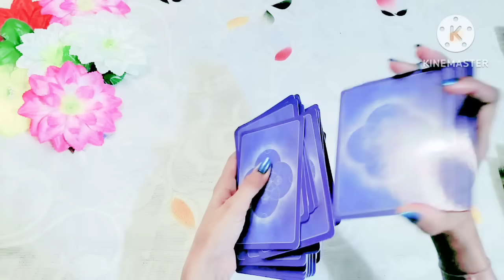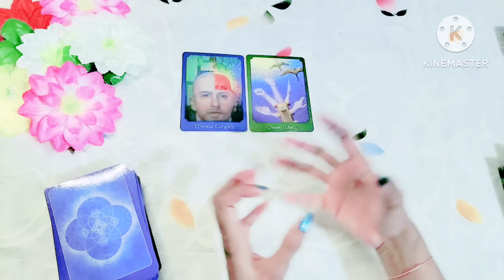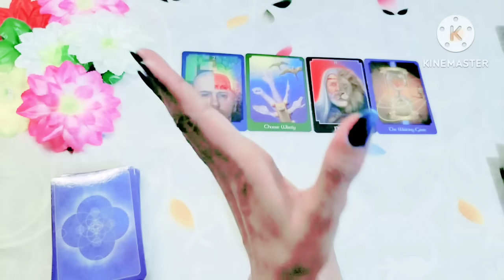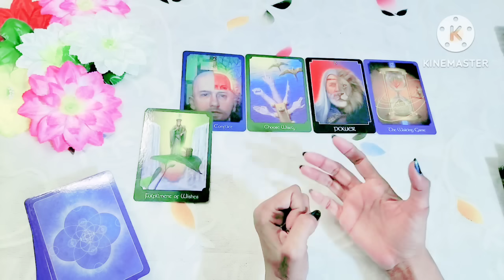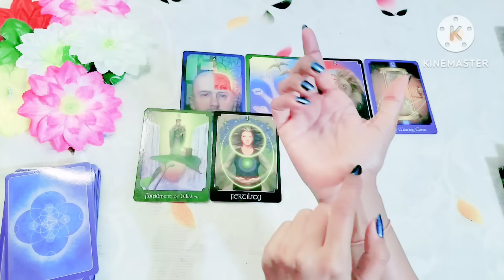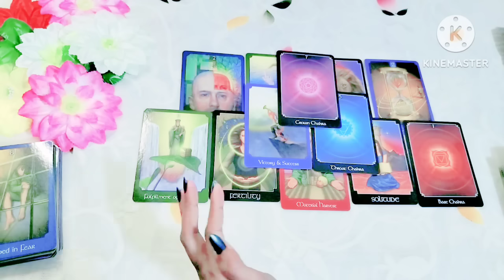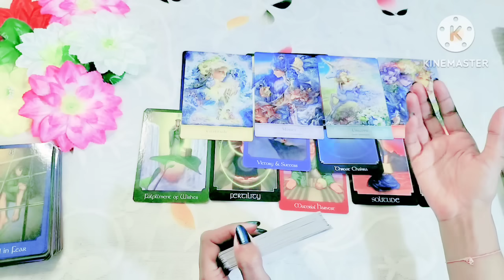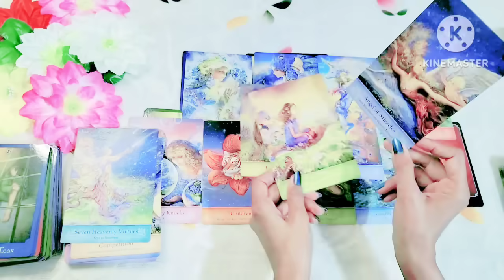🌼🍀 आपको वो कौनसी खुशी मिलने वाली है जिसके लिए आप तरस गए थे tarot tarotreading (timeless)🍀🌼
Apko wo konsi Khushi milne wali h jiske liye aap taras gye the
Apke bhagya me kya likha h
2024 horoscope
2024 tarot reading all zodiac signs
2024 tarot prediction
2024 prediction
2024 bhavishyavani
2024 rashifal
2024 mesh sing dhanu horoscope rashifal
2024 makar Kanya virshabh horoscope rashifal
2024 kumbh tula mithun horoscope rashifal
2024 kark vrishchik meen horoscope rashifal
2024 aries leo Sagittarius horoscope rashifal
2024 Capricorn virgo taurus horoscope rashifal
2024 aquarius libra gemini horoscope rashifal
2024 cancer pisces scorpion horoscope rashifal
Tarot reading
Tarot card reading future husband in hindi
Tarot card reading future spouse
Tarot card reading pick a card

# tarotcardreading
#2024 horoscope